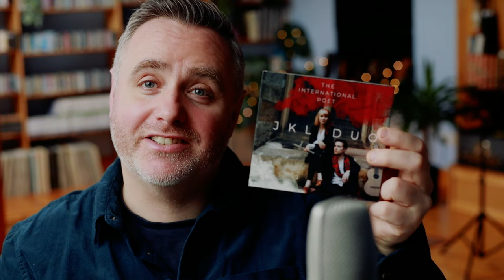Celebrating Burns Day with JKL Duo and 'The International Poet'!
Matthew's Music Pick for Burns Day 2024 features Guitarist Jacopo Lazzaretti and Flautist Kerry Lynch and there album The International Poet.